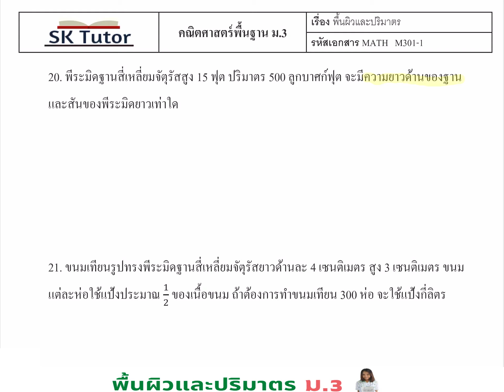EP 30 พื้นผิวและปริมาตร ม.3